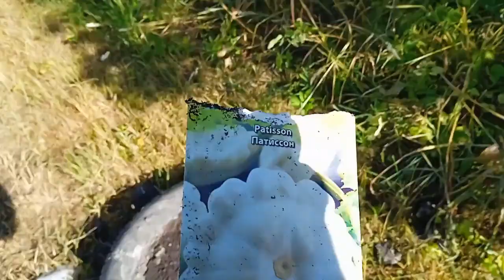FARM ЖИВУ НА ХУТОРЕ огород и другое